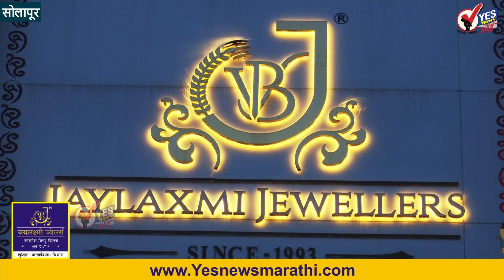Jaylaxmi Jewellers | दसरा - दिवाळीनिमित्त जयलक्ष्मी ज्वेलर्समध्ये अनोखे बंपर ऑफर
दसरा - दिवाळीनिमित्त जयलक्ष्मी ज्वेलर्समध्ये अनोखे बंपर ऑफर